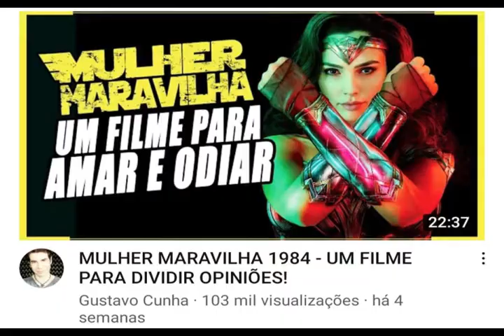COMENTANDO DO FILME RATATOUILLE DA PIXAR A REPERCUSSÃO NEGATIVA DE MULHER-MARAVILHA 1984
Olá Grandes Super-Heróis, nesse  vídeo, vou comentar aqui sobre  a animação da Pixar Ratatouille(EUA, 2007). Para compreendermos um pouco a repercussão reacionária a respeito dos dcnautas odiarem  a crítica especializada sobre  Mulher-Maravilha 1984, achando que ela é uma porcaria de filme.

O Que Ratatouille Nos Ensina Sobre A Crítica de Arte
COMENTANDO SOBRE RATATOUILLE PARA EXPLICAR A REJEIÇÃO DA CRÍTICA A MULHER-MARAVILHA 1984.